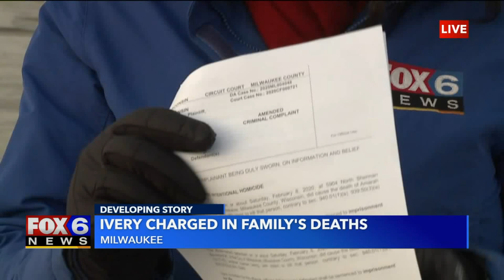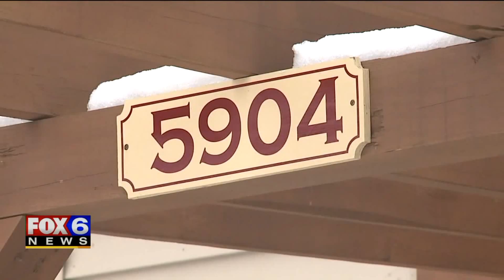Arzel Ivery charged in death of mother, daughters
An amended complaint was filed on Tuesday, Feb. 18 against Arzel Ivery, the man suspected of killing Amarah "Jerica" Banks and her two daughters, Camaria Banks and Zaniya Ivery. It details how Ivery says he killed the three -- and then tried to hide their bodies. Banks and the girls were found dead Sunday, Feb. 16 in a garage near 47th Street and Burleigh Street in Milwaukee.